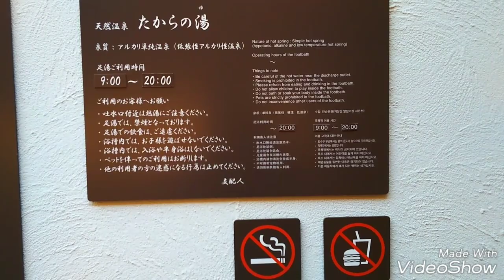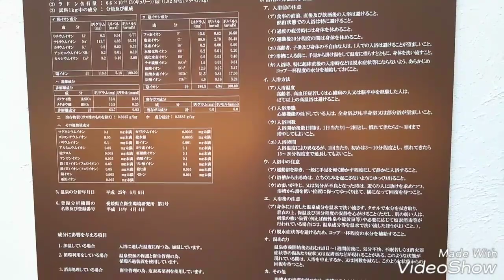天然温泉 石手の湯 ドーミーイン松山 たからの湯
ここは、愛媛県松山市大街道２丁目６−５にある天然温泉 石手の湯 ドーミーイン松山のたからの湯です。天然温泉 石手の湯 ドーミーイン松山についての詳しい情報はこちら！そしてこの動画の最後には、大街道ハロウィン2018のフォトスポットを撮影しております。